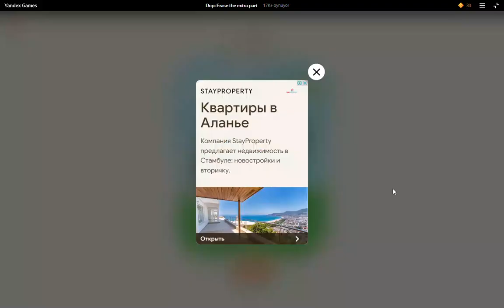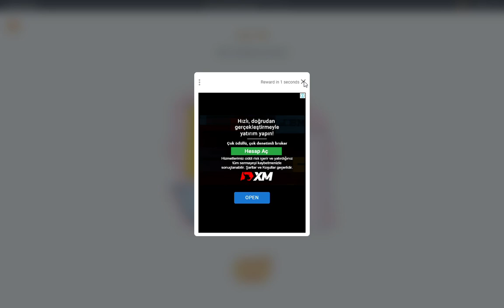Dop Erase the extra part 2